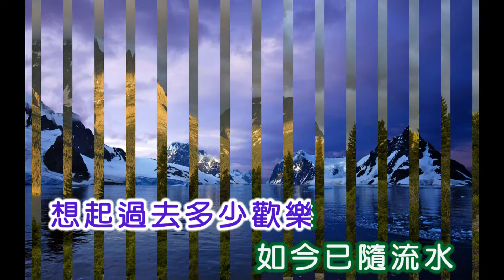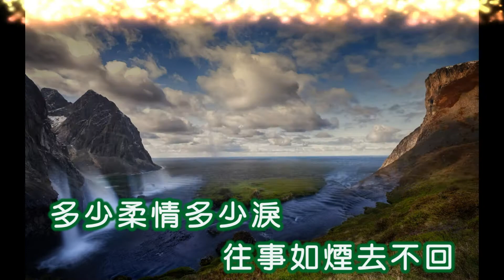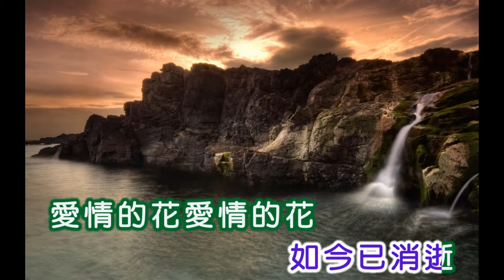羅賓 ~ 多少柔情多少淚